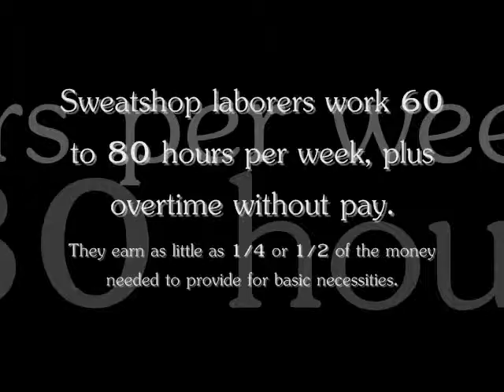Anne's Advert #2-Sweatshops